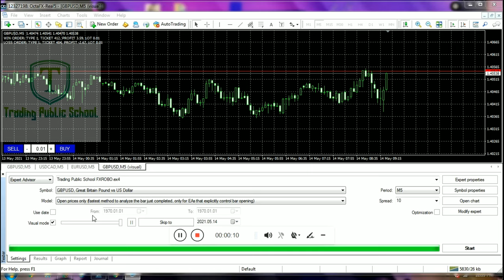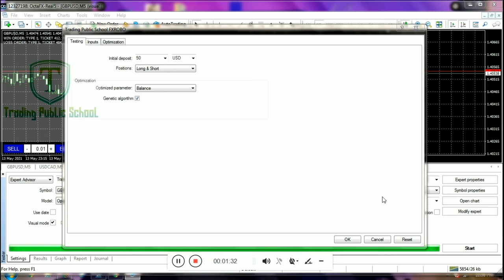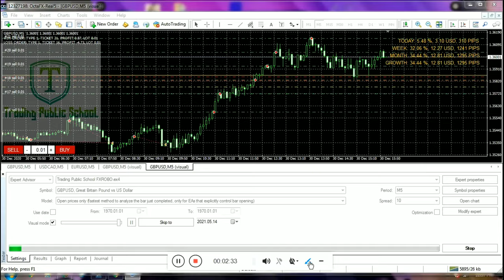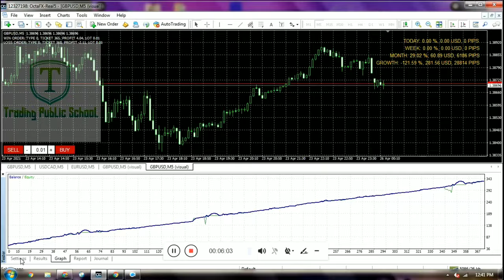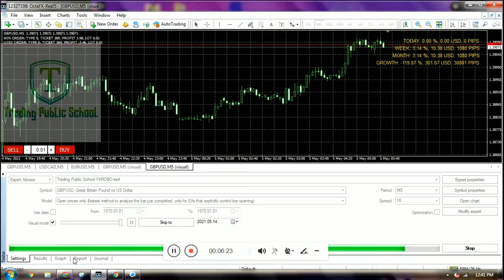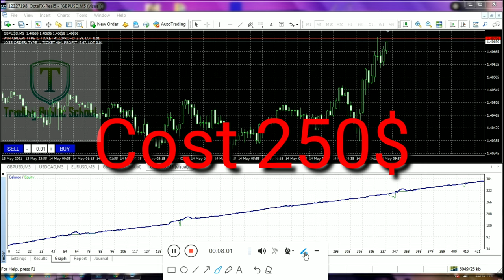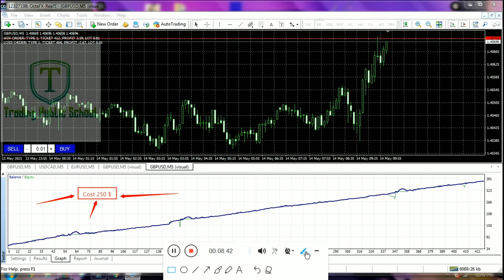Best Forex Trading Robot| Automate Your Trading With Perfect EA By Trading Public School